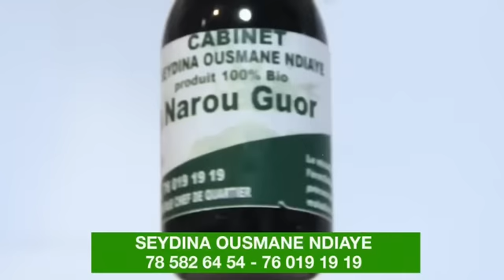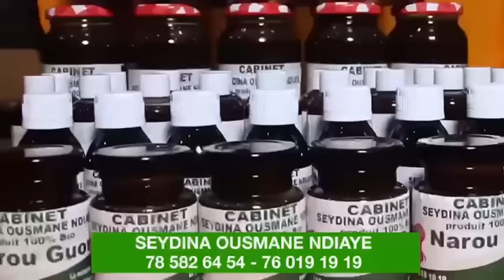🛑 Arrestation musclée de- Artiste Ngaaka Blindé à Touba- Les larmes de Aïda samb